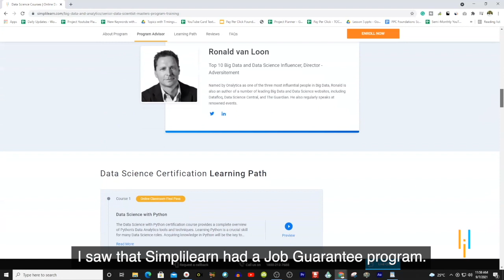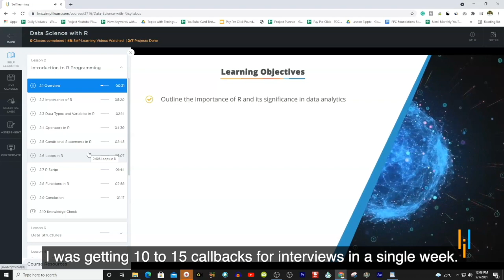Don't Go Through Life But Grow Through It - Omkar's Career Success Story | Simplilearn Reviews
The year 2020 meant different things to different people. For many, it was a challenging year. But the lockdown for Omkar was a chance to gain some perspective. He realized that he was stuck in a rut in his career and wanted to break out. This video showcases Omkar's career success story after completing the Full Stack JAVA Developer Masters Program from Simplilearn to upskill and went from a Junior Business Analyst to a Software developer with an 80% salary hike. Super proud of you! 👍

If there is one thing that we can all learn from his experience, we should never settle. Don’t go through life but grow through it because growth cannot be locked down.

🔥Enroll for Free Full Stack Development Course & Get Your Completion Certificate

About Simplilearn Full Stack Java Developer Program:
This Full Stack Java Developer Job Guarantee Program is a comprehensive six-month program, in partnership with Talent Inc. This program is designed to fast-track your career as a Full Stack Developer by focusing on industry demand and helping you learn top skills needed for professional success in the field.

Why Join This Program?
✅The Decade’s Hottest Career: Full Stack Development is among the top 3 technology jobs with a 20% YoY job growth. 38% of hiring managers have identified it as the #1 role to fill in 2020
✅100% Guaranteed Job: 100% money-back if you don't get placed within 180 days of completing this Full Stack Java Developer program. Learn in-demand skills, prepare with experts, and gain visibility to top recruiters
✅Gets you Interview Ready: Post your resume to 50 job sites and 5,000 career site partners.1:1 interview coaching with industry experts
✅0 Cost EMI: Get easy financing options at 0% interest rate with no hidden costs.

Key Features:
✅8X higher engagement in live online classes by industry experts
✅Learn 30+ cutting edge tools like SQL, Java, etc.
✅Sandboxed cloud labs for real-time application development
✅Build real-world applications like Amazon, Walmart etc.
✅Start building your product from Day 1 with 100% hands-on training
✅Career mentoring through live sessions with industry experts
✅Land a job within 6 months of graduation
✅Premium Job placements from top Tech and internet companies

Skills Covered:
✅Agile
✅Java
✅Hibernate and JPA
✅Spring Core 5.0
✅DevOps
✅HTML5 and CSS3
✅AWS
✅JavaScript ES6
✅Servlets
✅SOAP and RESTJSP

What kind of job can I get after the Full Stack Java Developer Program?
Simplilearn’s Full Stack Java Developer Program can open doors to a number of job roles such as Full Stack Developer, Front-end Engineer, Full Stack Engineer, and Software Engineer.

What is the salary I will receive after completing the Full Stack Java Developer course?
Full Stack Developers command high salaries across the world as their demand is soaring every year. A Full Stack Developer certification further increases the earning potential of such professionals. The average salary for Full Stack Developers in the United States is $99,274 according to Glassdoor.

Is Full Stack Developer a secure career choice in the United States?
There is a soaring demand for Full Stack Developers. All industries, from startups to multinational corporations and businesses, are on the look-out for Full Stack Developers. According to LinkedIn’s 2020 Emerging Jobs Survey, Full Stack Engineerstood 4th and “Full Stack Engineer” roles have seen a 35 percent growth rate over the last five years.